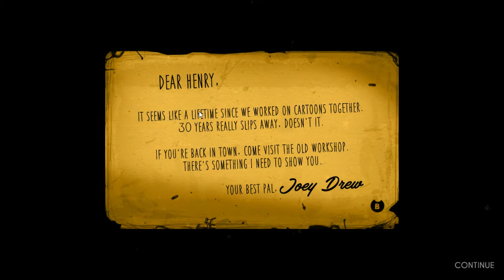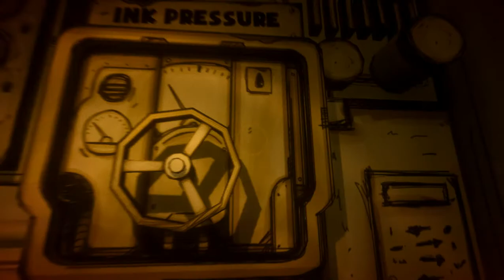Bendy and the Ink Machine Chapter 1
sorry about the video audio its the recorder not the game